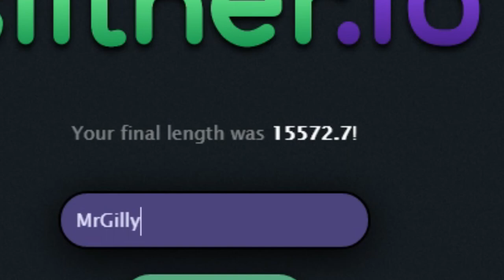SLITHER.IO INTO THE LEADERBOARD!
Wow I wanted to poop myself when we got in the leader board. Next video we're going to keep the first position!